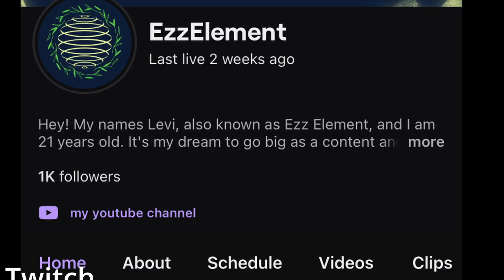Go check out my other medias!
subscribing and following these other platforms will allow you to be notified and up to date with any and every time I'm live, tournaments, prizes, and events so make sure you like comment and turn on that notifications bell!!